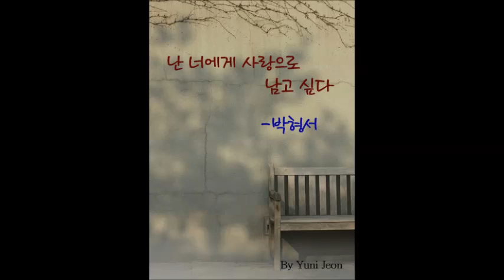난 너에게 사랑으로 남고 싶다-박형서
네가 떠난 빈의자에 어둠이 내린다
네가 머물던 둥지에 별빛이 담겨있다
네가 없는 간이역에 바람이 불어온다
그토록 오랜세월 너만을 기다리며
오직 네 모습만 간직하고 살았는데
어둠이 깃들면, 네 얼굴이 사라진다
어차피 단, 한 번도 만난적이 없으련만
눈 감으면 떠오르는 환상으로 남는다
그렇게 긴 세월, 너를 향한 애태움은
환상처럼 다가와서 홀연히 사라지는
안타까운 헤어짐의 사랑이었다
바람처럼 사라짐에 허전함을 느끼며
새가 되어 날아간 하늘가를 바라보련만
낮은 하늘엔 온통 아쉬움만 가득할 뿐,
너를 닮은 새가 하늘을 날고있다
환상으로 간직된 그런 사랑이지만
내 가슴 속, 깊은 곳엔 네가 있기에
잠을 이룰 수 없는 불면의 밤이면
그리움의 촛불이 팔랑이며 타오른다
나마저 깊은 사랑의 불꽃으로 남는다
삶의 지친 어둠을 빛으로 밝혀 줄 너,
나를 태운 불꽃이 하얀재로 쌓일 때까지
난, 오직 너에게 사랑으로 남고싶다.